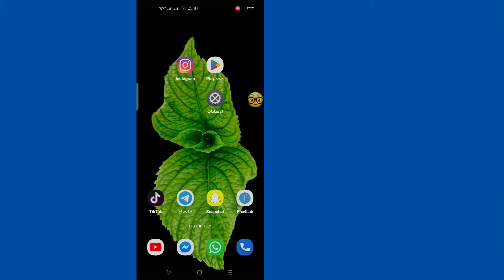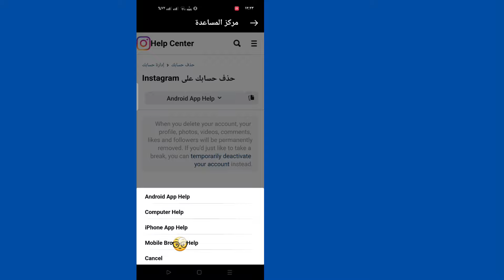كيفية حذف حساب Instagram نهائيًا (تحديث جديد) | احذف حساب Instagram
هل تريد حذف حساب Instagram نهائيًا (تحديث جديد)؟  إذا كانت الإجابة بنعم ، فهذا الفيديو مناسب لك.  سأوضح لك في هذا الفيديو كيفية حذف حساب Instagram نهائيًا.  سأريك أسهل عملية لحذف حساب Instagram نهائيًا.

لذا استمر في مشاهدة الفيديو كاملاً دون تخطي لتتعلم كيفية حذف حساب Instagram نهائيًا 2022 .